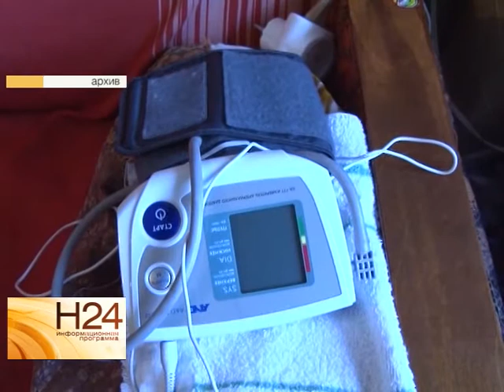Мошенники нашли новый способ обманывать пенсионеров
В полицию Ленинского района обратился житель, пострадавший от действий фирмы, обещавшей ему исцеление от болезни. Объявление с номером телефона пенсионер услышал по радио. Подробнее смотрите в нашем материале от 2 февраля 2015 года.